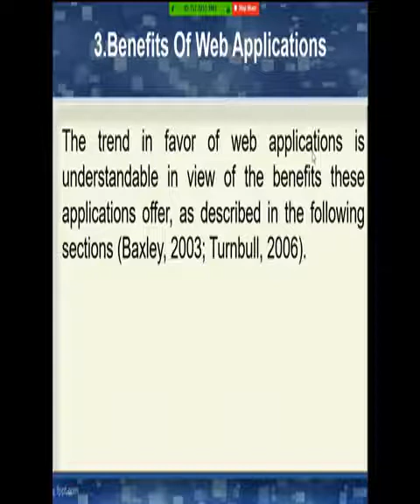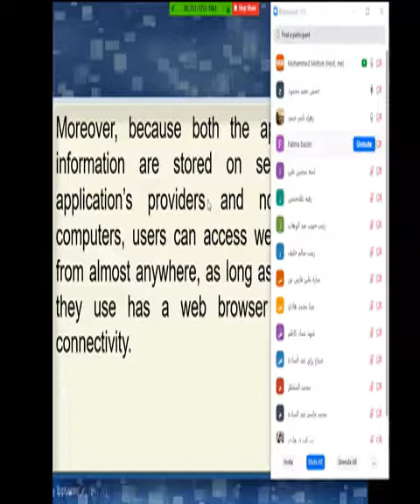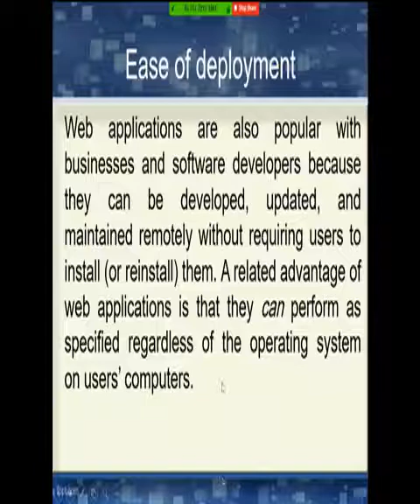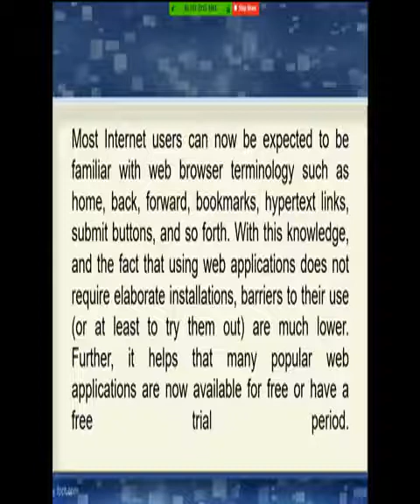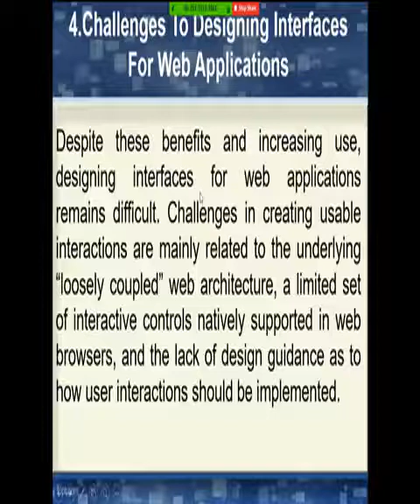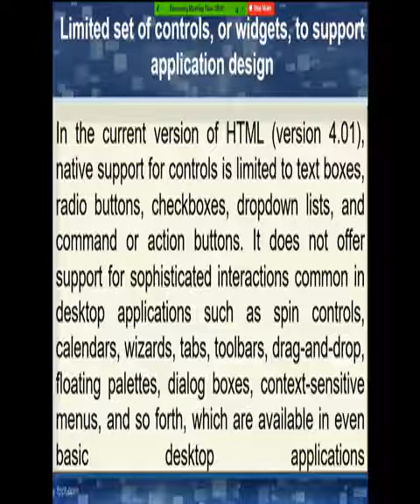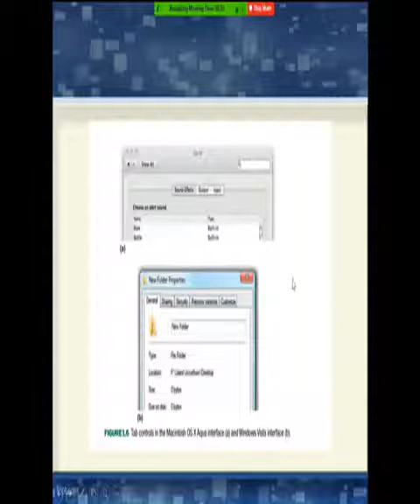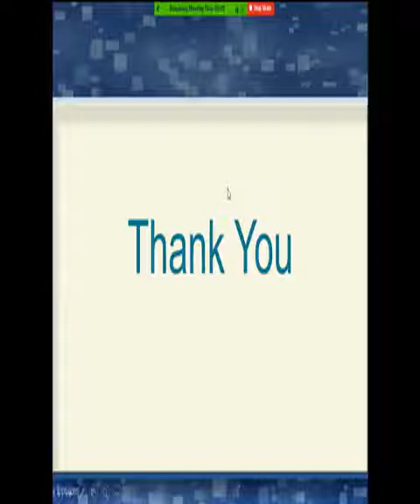lecture 1 SVCD PAL